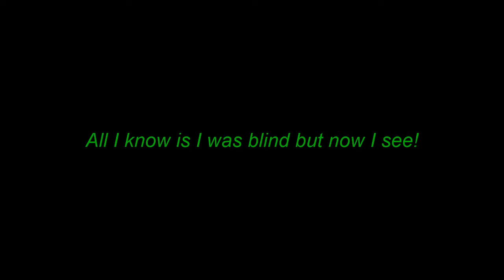ALL I KNOW IS I CAN SEE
In John Chapter 9, Jesus heals a man that had been born blind. The chain of events described in that chapter  help us today to see how God works, and encourages us to testify, and to witness by the miraculous changes in our own lives. Please enjoy this powerful message.